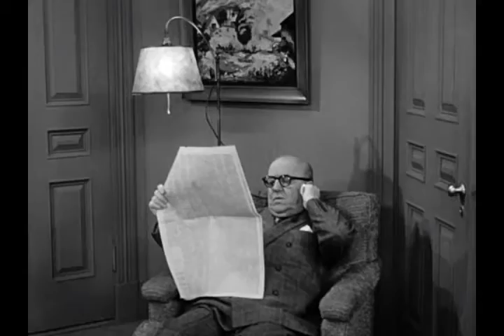I Love Lucy | Lucy, Ethel, and Fred make a movie of their own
When an advertiser agrees to make a pilot for a potential music TV show starring Ricky only, Lucy, Ethel, and Fred make a movie of their own

I Love Lucy is an American television sitcom starring Lucille Ball, Desi Arnaz, Vivian Vance, and William Frawley. The black-and-white series originally ran from October 15, 1951, to May 6, 1957, on CBS. All 180 episodes aired on Mondays.

In total 180 episodes of I Love Lucy were produced, plus a pilot episode. The pilot, which was not made for broadcast and did not air as part of the show's original run, is generally not counted as one of the episodes and therefore listed separately for reference. Following I Love Lucy, a further 13 one hour-long episodes were produced under the title of The Lucille Ball-Desi Arnaz Show (later and more commonly known in syndication as The Lucy–Desi Comedy Hour) with the same cast and later packaged as seasons 7, 8 & 9 under the I Love Lucy series.